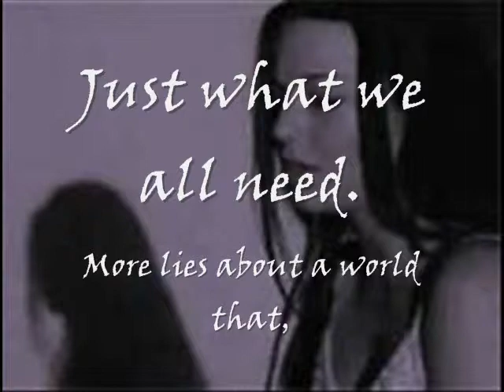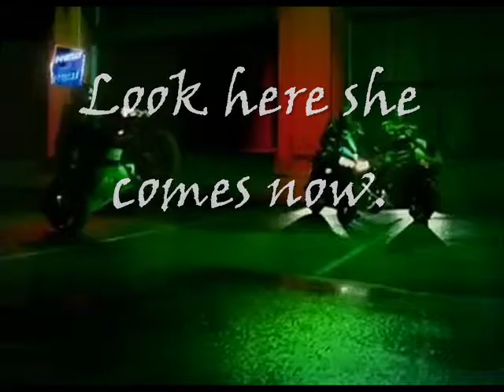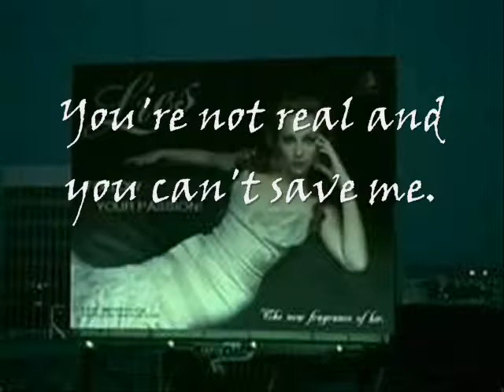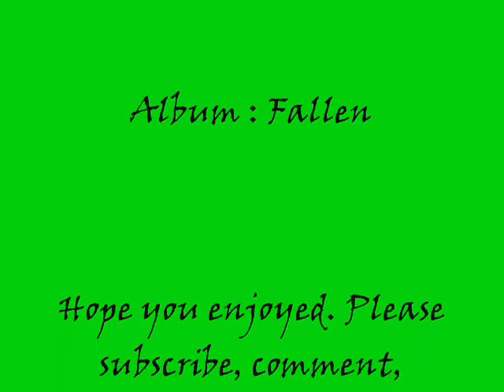Evanescence - Everybody's Fool Lyrics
These are the lyrics to Everybody's Fool by Evanescence on the album Fallen. I used pictures from the music video. I thought it would have been cool and does is!! ;) I will make more videos like this soon. :)